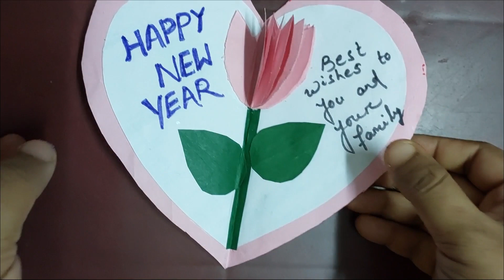Happy New Year Greetings card craft/Valentines craft/trendingvideo /papercraftideas/diy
In this video I am going to show about Happy New Year Greetings card craft idea . It is a very  interesting video .